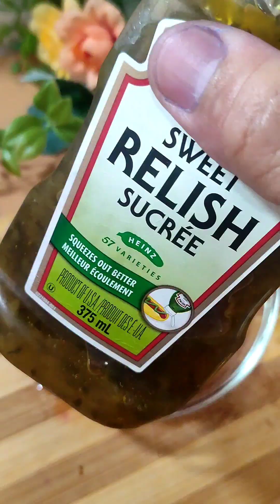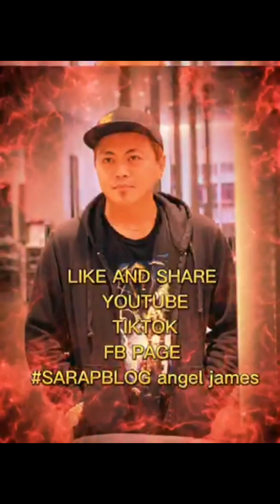ham and cheese lumpiang Shanghai 💙